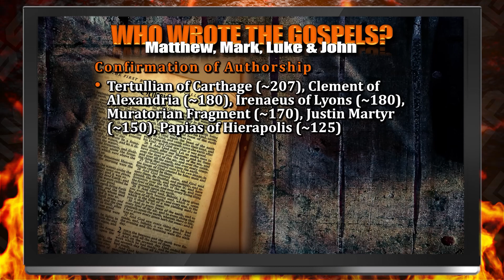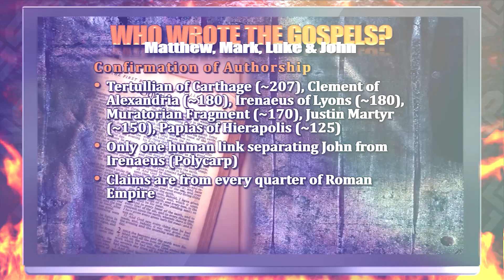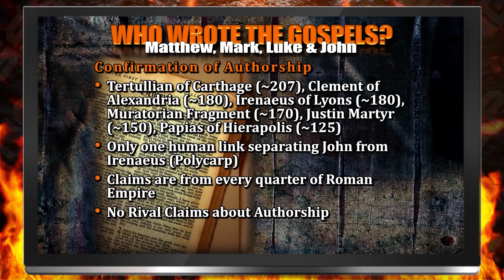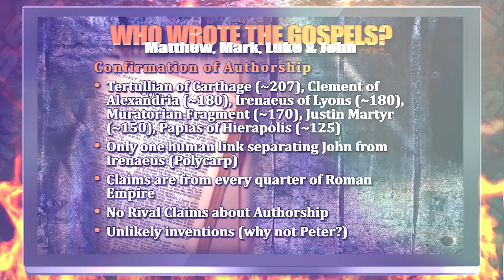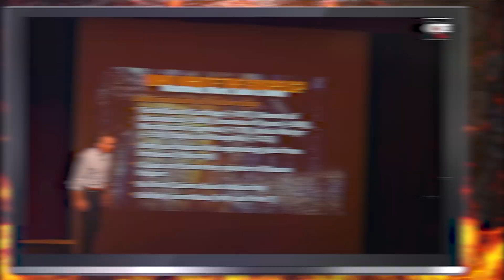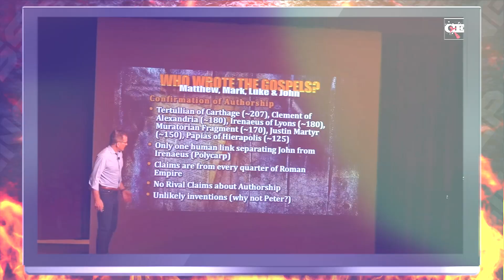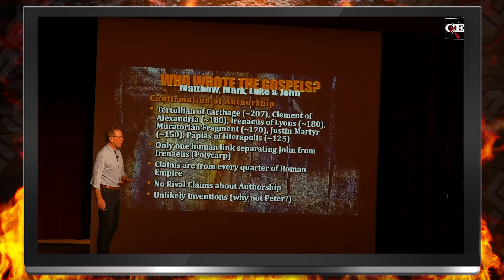THIS Evidence For Gospel Authorship Is BAD ft. Frank Turek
First Frank Turek starts off by using a bunch of really late references to establish the gospel authors. They were nowhere near close to being able to give us accurate information about the authors. Frank literally has no idea how historical methodology is applied to evidence. Then he uses Polycarp as a bridge between the apostle John and Ireneaus which has no evidence to back it up. Then he appears to hearsay around the Roman Empire after Christians established the fake authorship. This is just all-around bad evidence for Gospel authorship.